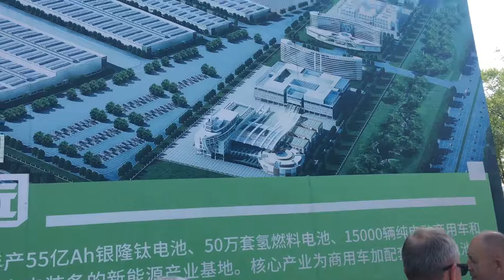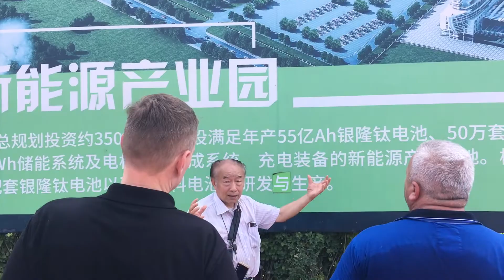GSC - Wizyta w Chinach 2018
Odwiedziliśmy fabryki autobusów ANKAI oraz Yinlong w Chinach.
Pokazujemy mały % tego co drzemie w tych innowacyjnych miejscach